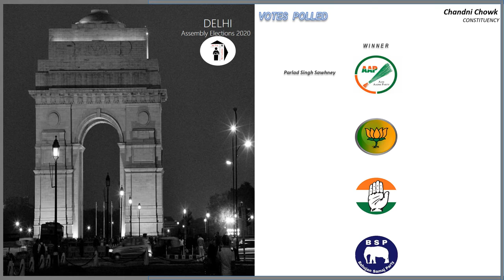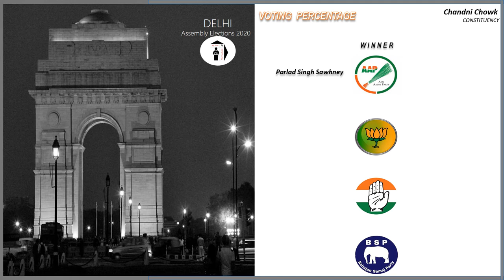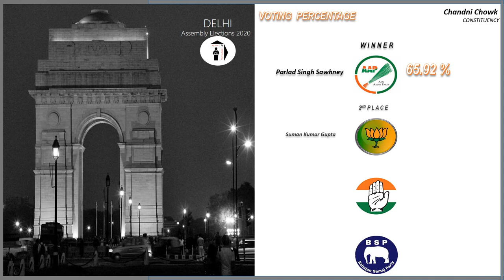Chandni Chowk Assembly Constituency